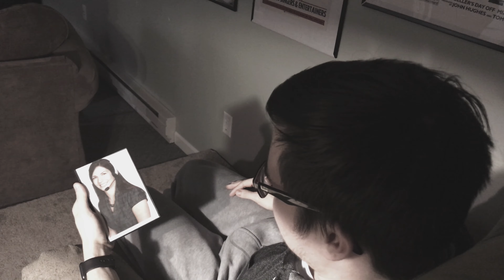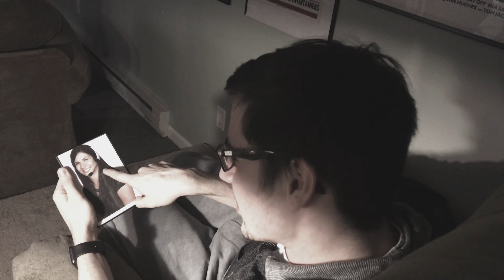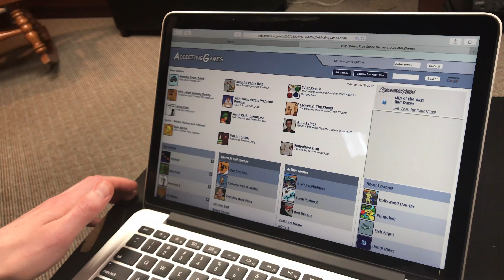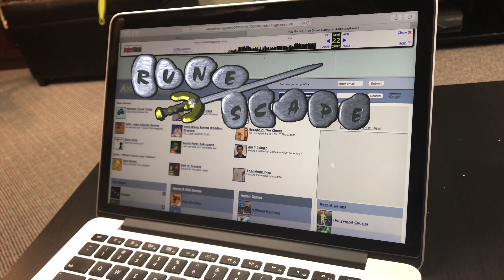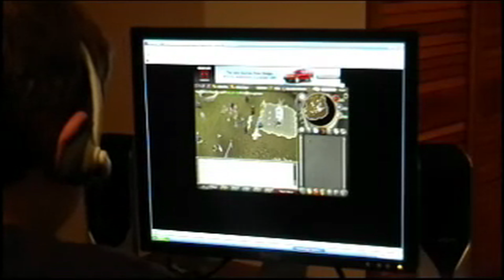Easter Special Prequel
Before the Easter Bunny shows up, Stanley and Johnny's father plans his scheme.